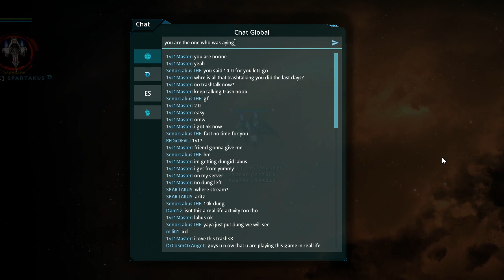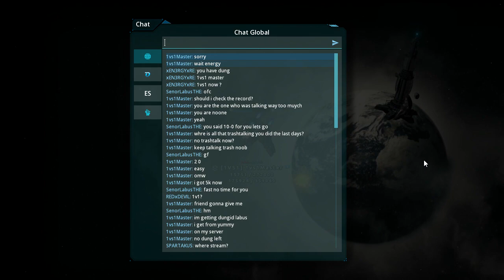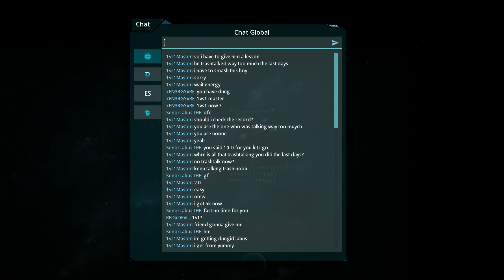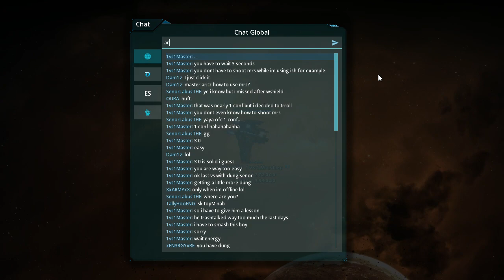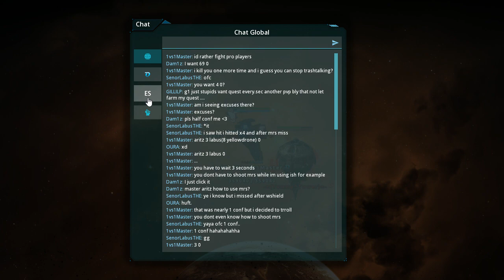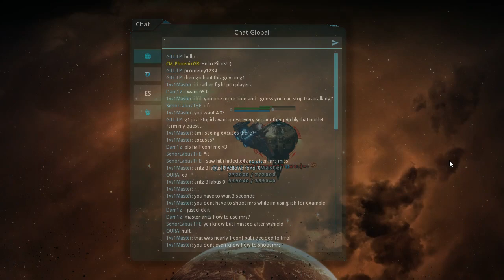vs trashlabus (8 yellow) 3 0 ezzzz